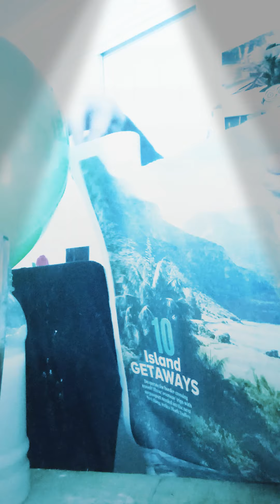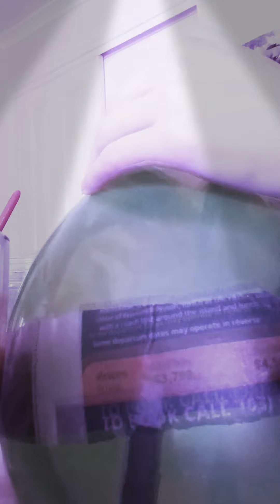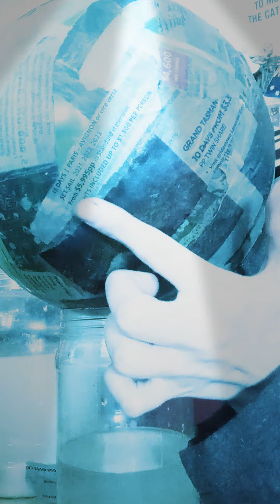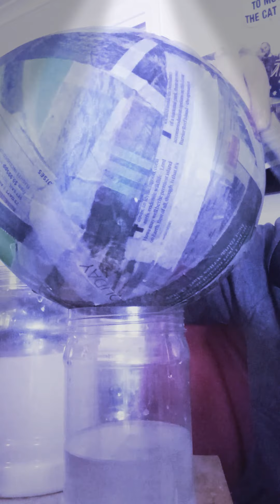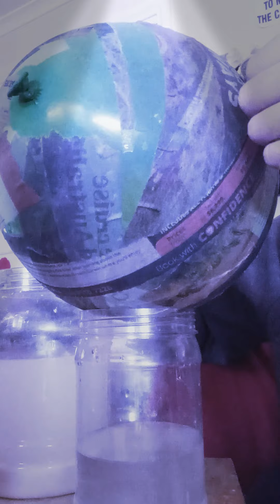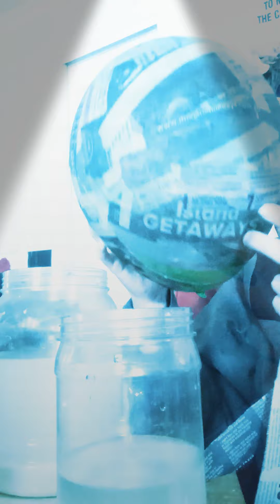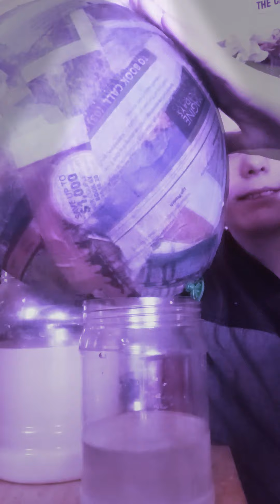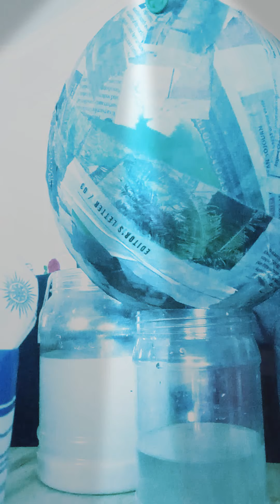Balloon Craft: put plain flour in water and rip up old or any newspapers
Hi. in this video is paper on a balloon.

ok how to make this ok : Put plain flour in a old / something else you have around your place in the bowl with water first and with a old tablespoon & stir it / mix it with a spoon and if you want it to hold longer put glue in the mixture of pfitw pain flour in the water and pick up the paper from the bowl and  place it on the balloon and put more on and keep putting it on until it's covered by newspapers or old magazines to, it can work to and then wait until it's done drying and put more paper on if you want to but if you already put two layers of Newspaper on then you did it *Good work you are done* and now found a safety pin and hold it and pop it but don't take your hand ✋ off the balloon or else it will be hard to take out of the hard work you just put into it.

🎈 Now you have a balloon craft and design your balloon your way🎨🖌️🎈 and you can also put knitting yarn on it or inside it 🧶🎈 or Halloween 🎃 decorations or Christmas items/stuff.

another video coming up about balloon and Halloween 🎃